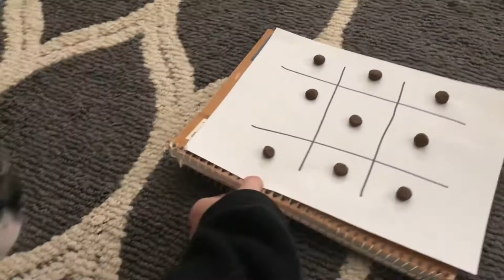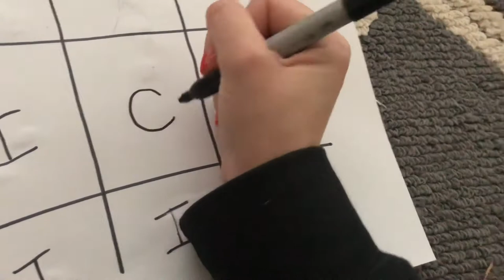Tic-Tac-Toe: Pug vs Boston Terrier